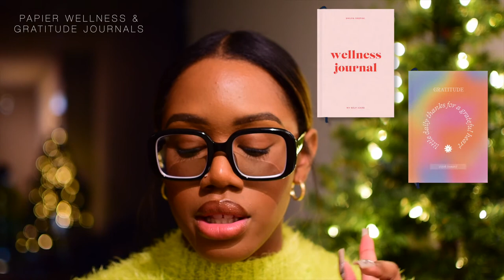50+ HOLIDAY GIFT IDEAS: 2022 Gift Guide & Wishlist (home, tech, self care - w/ links) | Nyla Imani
Here’s my 2022 Holiday Gift Guide & Wishlist 🎄🎁

CLOTHES, SHOES & ACCESSORIES
SWEATS & LOUNGEWEAR
- Pangaia 365 Hoodie Core
- Pangaia 365 Track Pants Core
- Skims Cotton Rib Tank Pack (holiday set)
- Skims Cotton Rib Boxer Pack (holiday set)
- Skims Soft Lounge Long Sleep Set
- Uggs Disquette Slippers
BOOTS
- Uggs Classic Ultra Mini
- Uggs Classic Mini II
- Alexandre Vauthier Pointed Toe Boots
SNEAKERS
- New Balance 2002R ‘Protection Pack - Rain Cloud’
OUTERWEAR
PURSES
- Coach Pillow Tabby Shoulder Bag 26
- Coach Pillow Tabby Shearling Shoulder Bag 18
- Coach Pillow Madison Shearling Shoulder Bag (Brass/Bison Brown)
JEWELRY
- Prada PR 17WS 49 Women’s Sunglasses

PERSONAL CARE
HAIR APPLIANCES
- Dyson Airwrap™ Styler
- Dyson Airwrap Comb Attachment
- BaByliss Pro Nano Titanium Ultra-Thin Flat Iron
FRAGRANCES
- Le Labo Tonka 25 Eau de Parfum
- YSL Black Opium Eau de Parfum
- KAYALI Vanilla 28 Eau de Parfum
- Glossier You Eau de Parfum
LOTION
- Fenty Skin Butta Drop Whipped Oil Body Cream
SELF CARE

HOME
ORGANIZATION
- Shoe/sneaker Organizer
- Purse Organizer
KITCHEN
- Our Place Always Pan
- Ninja Foodi® 6-qt. 5-in-1 2-Basket Air Fryer
- Anthropologie Morgan Wine Glasses (set of 4)
- West Elm Horizon Lead-Free Crystal Glassware Set
- Ember Temperature Control Smart Mug
BEDROOM
- Hatch Alarm Clock
CANDLES
- Forvr Mood Apres Ski Holiday Mini Candles
- Boy Smells Cameo, Hinoki Fantôme, LES Mini Candle Trio Set
- Le Labo Santal 26 Candle
- Glossier Home Candle Duo
- Dyptique Baies/Berries Candle

TECH
FOR CONTENT CREATORS
- Nikon D5600 DSLR
- Sony ZV-1
- Sony ZV-1 Vlogger Kit
- Extra Sony ZV- 1 Batteries
- LaCie External hard drive
- USB-C Hub for MacBook
- Neewer ring light
- Neewer Portable Tripod
- Tripod Phone Mount
- Neewer 2 Pack Dimmable LED Studio lights
FOR ANYONE
- Amazon Echo Dot
- Apple Home Pod Mini
- Appel iPad
- Apple AirPod Pros
- Wireless Charging Station

TIMESTAMPS:
0:00 Intro
1:14 CLOTHES, SHOES & ACCESSORIES
21:41 PERSONAL CARE
29:37 HOME
41:45 TECH
54:47 PET LOVERS & GIFT CARDS
56:35 OUTRO